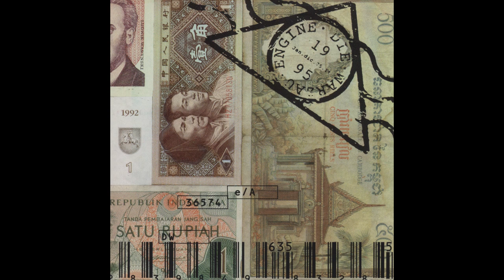Die Warzau - Engine (FULL ALBUM)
01 Missing It - 0:00
02 Liberated - 4:17
03 Lizardo Placentis - 9:28
04 Muck - 15:49
05 Cyberdelianoncorborundum - 21:13
06 Grounded - 26:04
07 Heroin A.D. - 33:54
08 Belly - 38:48
09 Ultra Planet - 45:05
10 Pughead (Bad Acid Animals) - 49:42
11 All Good Girls - 52:45
12 Material - 59:06
13 Shakespeare - 1:04:03
14 Amphibious - 1:08:03
15 America - 1:13:35

From 1994 US release TVT 7216-2.